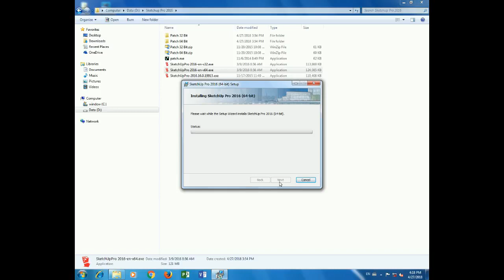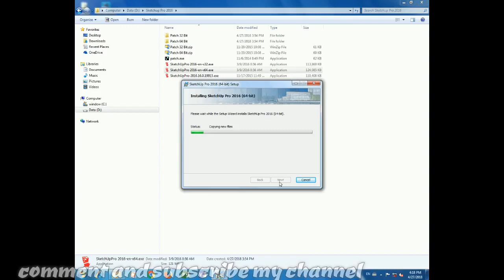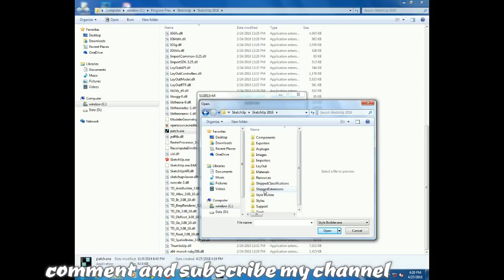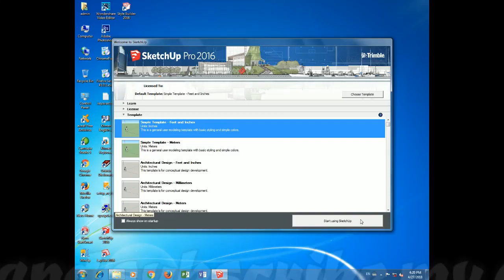របៀបតម្តើងស្គីតអាប់ ២០១៦​​ setup sketchup 2016 64 bit Screen Stream l Buddha Dhamma Monk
Learning setup sketchup
✅សូមឲ្យព្រះពុទ្ធសាសនារុងរឿងចម្រើនយូរអង្វែងរហូតជានិរន្តរ៍
✅ការស្តាប់ព្រះធម៍ដោយល្អរមែនបាននូវប្រទីបគឺ បញ្ញា
✅សូមអរគុណសម្រាប់ការគាំទ្រនូវឆានែលព្រះធម៌នេះ!